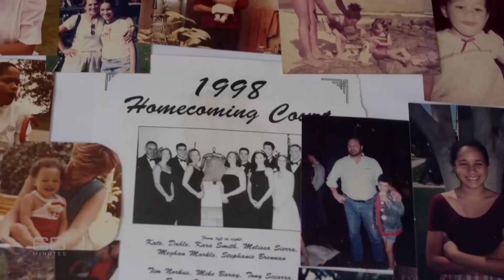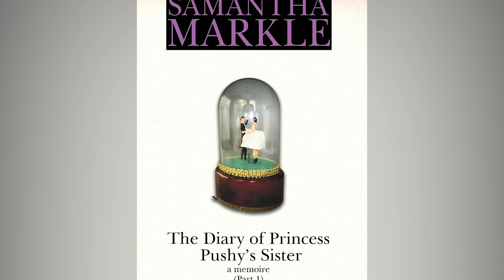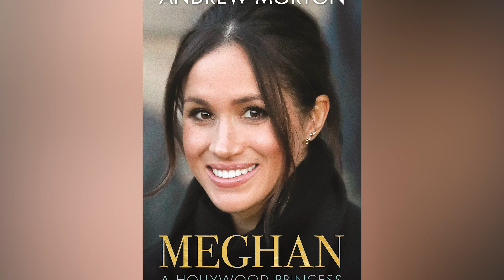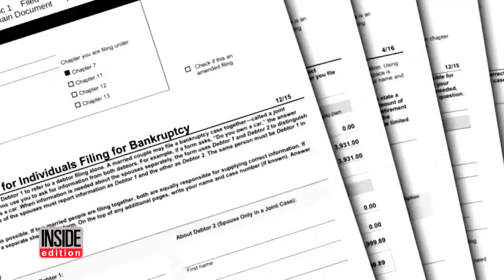The Darkest Secrets Of Meghan Markle's Family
By now, royal watchers know the fairytale story by heart: Prince Harry begins secretly dating American actress Meghan Markle in June 2016. The smitten Prince, looking to protect his new girlfriend, releases a chivalrous statement condemning the press for making false statements about her. They date with the whole world watching, get engaged, and have a beautiful royal wedding. The courtship, however, certainly wasn't without controversy; in fact, Meghan Markle's family became a huge thorn in the happy couple's side — and gave the royal family a royal headache, as well. These are the darkest secrets of Meghan Markle's family.

Staged photos | 0:00
Private letter | 1:34
Samantha's memoir | 2:49
Lack of contact | 3:58
Alleged accident | 5:06
The ex | 6:09
Shocking allegations | 7:16
Blaming Meghan | 8:21
Financial issues | 9:16
Repeated violence | 10:19